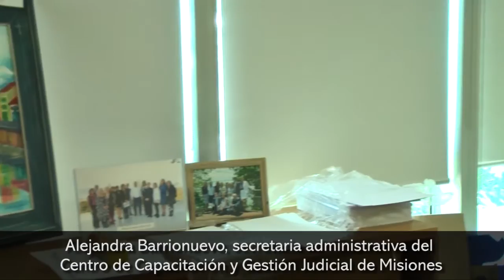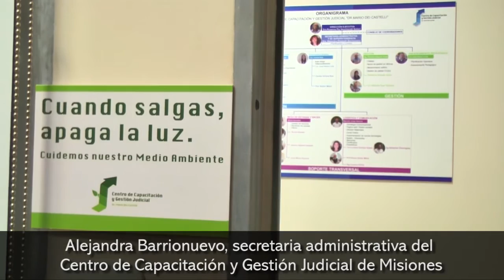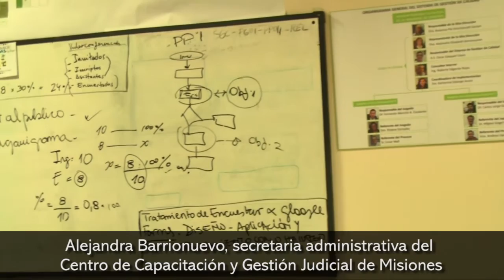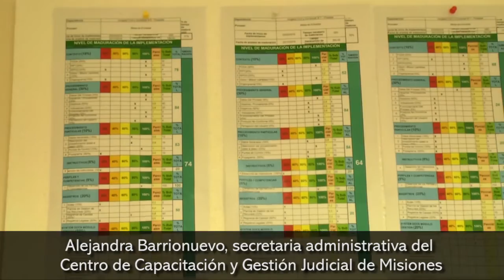Lo importante es potenciar el accionar de la justicia hacia afuera